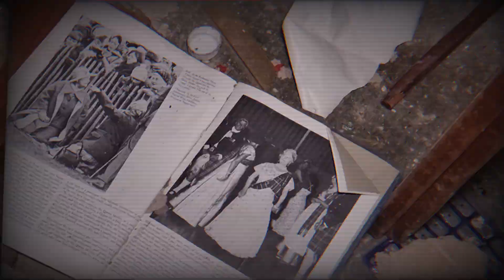THE CARE HOME FROM HELL WAS AWFUL. NEW VIDEO COMING SOON.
Sneaky peak at my up coming video.
We investigated a care home. The place was a nightmare. I've never seen anything like it!
Video premiering next week.